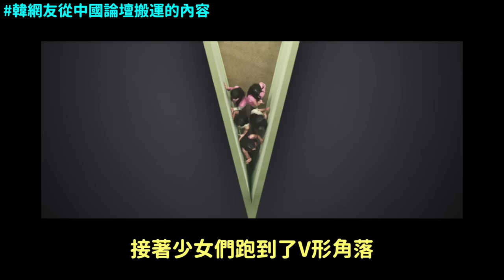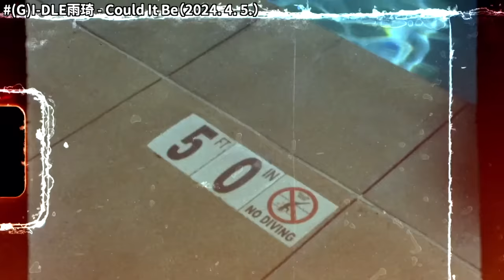這都暗示著什麼？HYBE新人女團ILLIT《Magnetic》MV爭議? 韓網反應｜DenQ